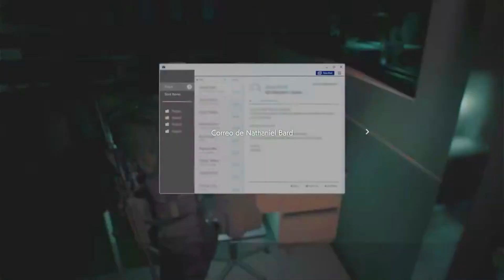RESIDENT EVIL 3 REMAKE - PARTE 7 - GAMEPLAY ESPAÑOL - XBOX SERIES S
hola gente aca les traigo el casi penultimo video de este gran juego , tambien capitulo o parte o mision , ya nos quedan solo dos videos mas y se nos acaba este ran juego o bueno la historia de este juego de la gran saga que tienen aun todavia pronto traere el resident evil 4 den me tiempo que todavia me faltan juegos por grabar y editar les y subir para ya quedemos al dia con todo aunque ya estamos al dia casi que no despues de tantos video subidos casi lo logro llegar al dia en videos gente pero ya estamos solo quedan es editar los nuevos que se han grabado y subir los nuevamente ya resumidos que se hara pronto den me un tiempito que ya casi para iniciar con otros juegos mas que faltan , no llevamos ni la mitad de juegos aun gente quiero seguir jugando aun mas juegos que en el momento no me los habia podido jugar por que no tenia el medio para comprar la consola o juegos den me tiempito gente ya casi